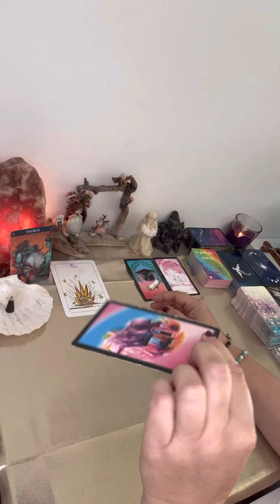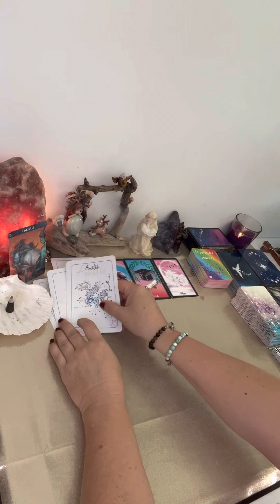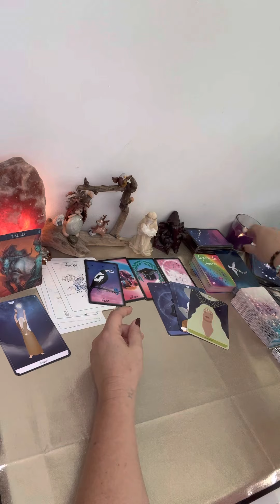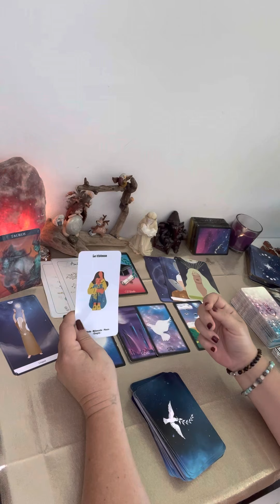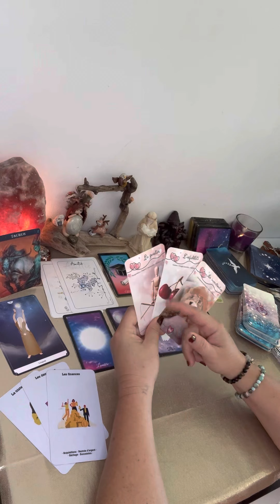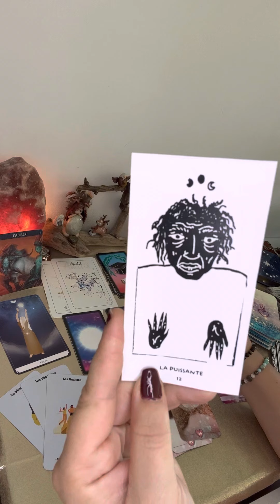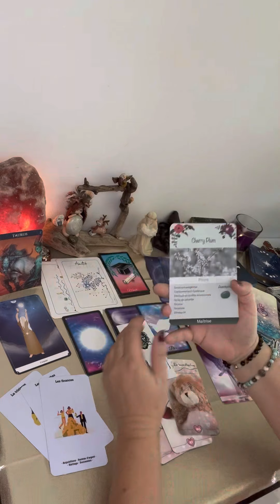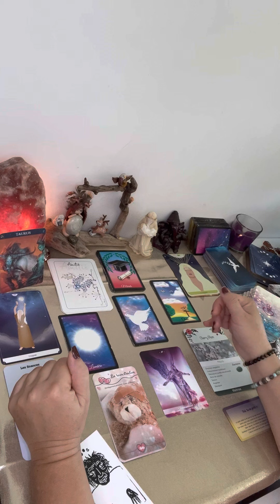Horoscope Octobre 2022 🍁Taureau ♉️ Reprend ton pouvoir d’accomplissement 🙏⭐️💖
🧙‍♂️Ma boutique Esotherique / Spirituelle partenaire : 🧚‍♀️

Les oracles présents dans cette première partie :

Etsy boutique : SonjaMelayeArtiste

🌈 L’oracle Ora

🌈 L’Oracle de l’Oiseau Bleu

🌈 💖L’oracle de L’union sacrée 💖ou👼L’Oracle de guerison des Ailes de Raphaël👼

Youtube : Fleur de vie

🌈 L’oracle des Protections

🌈 L’Oracle des Vieille Dames

🌈 L’Oracle des Fleurs de Bach

Facebook : La Magie des Fleurs

🌈 L’Oracle du Petit Colibri

Facebook : groupe : Vivre bien c’est penser bien
Facebook : page : Flore Power , vivre bien

Merci à tous mes partenaires pour leur confiance 🙏⭐️💖